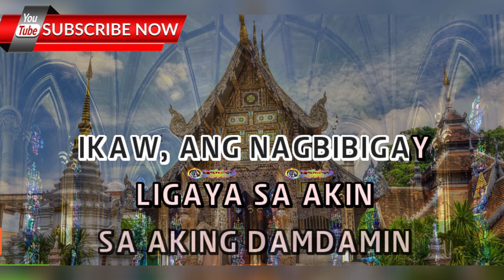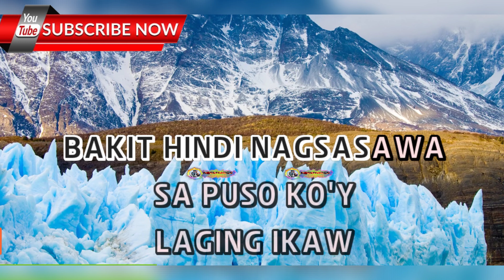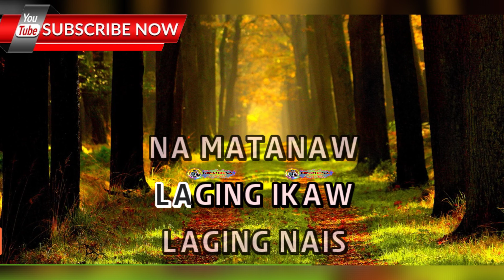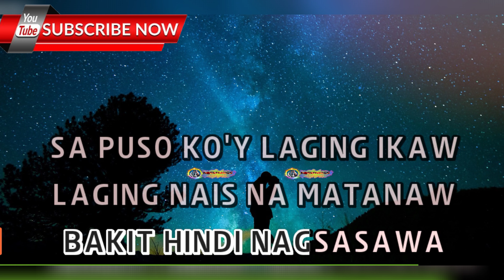Bakit - Rachelle Ann Go - (ULTRA HD) KARAOKE 🎤🎶